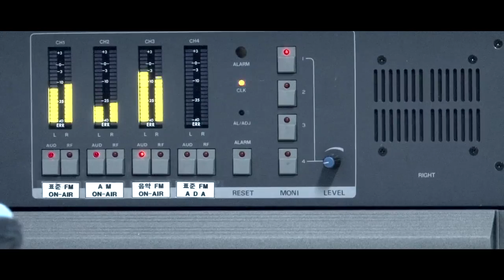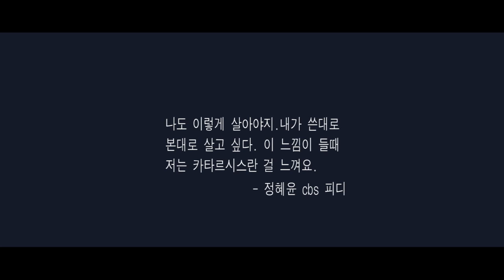[최재봉의공간] 정혜윤의 라디오부스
그래 벌써 라디오피디로 일한지 20년차다. 20년을 라디오 부스에서 일하다보면, 신청곡도 사연도 반복된다.  '뭐야, 매일 똑같잖아..' 눈오면 콩나물 무쳐먹는단 사연이 꼭 나오고, 신청곡은 아직도 비틀즈고 아직도 호텔켈리포니아다.  그 권태로움과 지겨움을 푸는 방법을 그는 찾았다고 말했다.